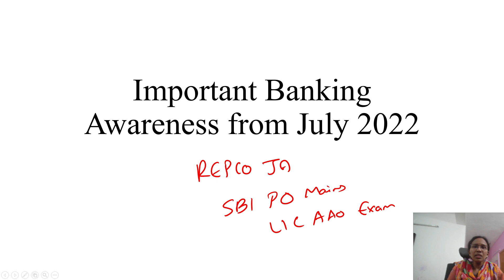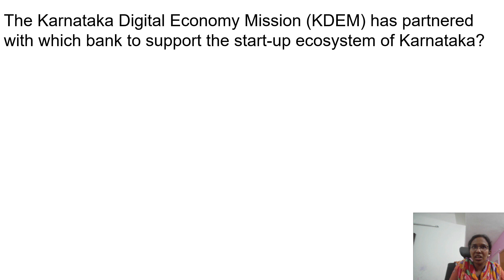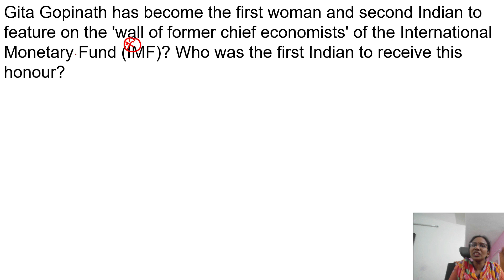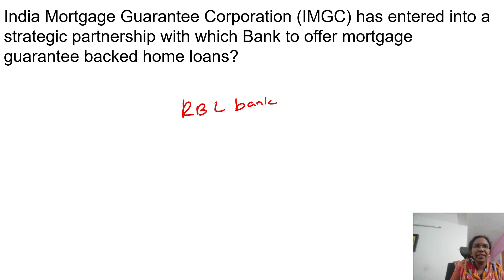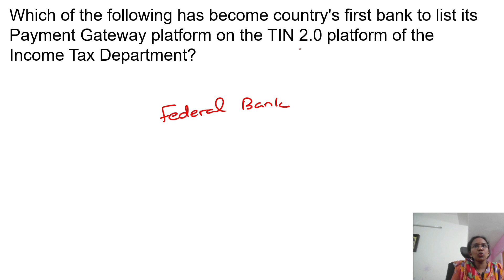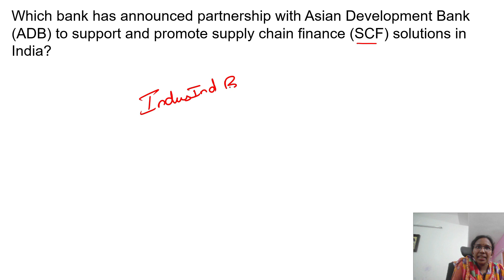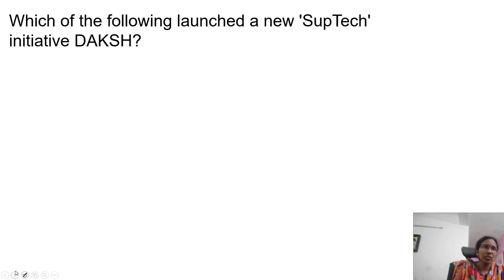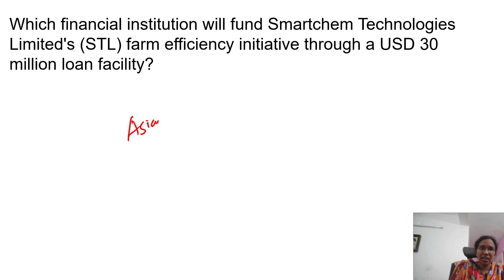Important Banking Awareness Part 1